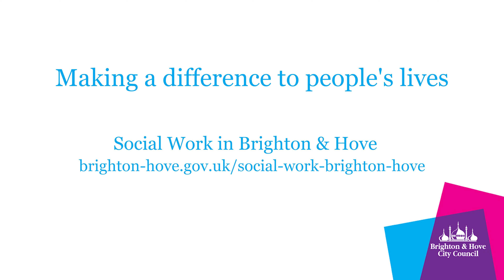Why Social Work? - Short Version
Hear our social workers talk about why they became social workers and how rewarding being a social worker can be in Brighton & Hove.